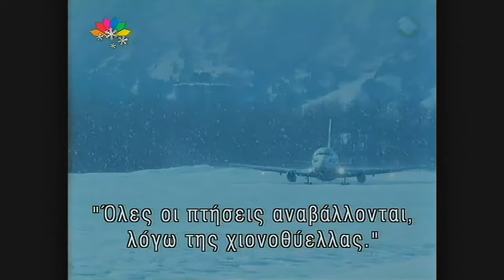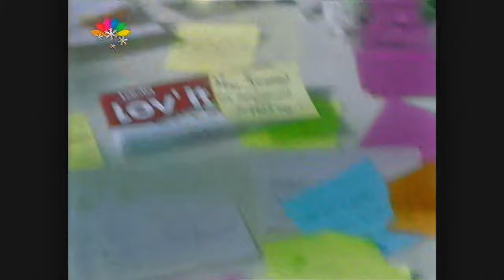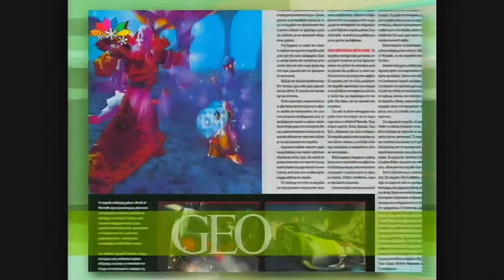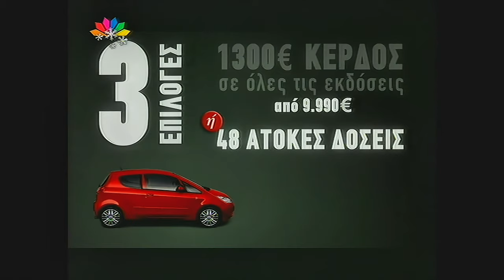STAR TV Greek Television Commercials 2008 December 29 Upscaled to 4k video UHD Διαφημίσεις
TV commercials
 STAR 2008 December 29
with Free Online CapCut AI Video Upscaler 480p to 4K UHD
διαφημίσεις
Upscale video to 4K without losing quality

Experience the power of AI video upscaling with CapCut’s free video upscaler. Enhance your videos and make them 4K resolution without any compromise on quality. CapCut’s ingenious upscale 4K algorithms critically assess each frame, adding details and clarity to birth a stunning experience.

🎥 VIDEOS by STAR TV Greece
🎥 Edited by  @SakellarisNikolaos